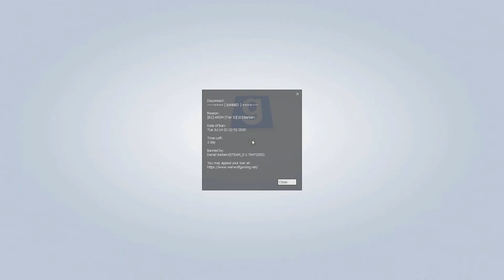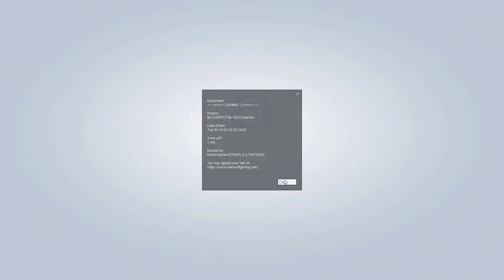Crashing a Nazi Car! - Gmod Nazi Germany RP: PART 4 Finale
We'll make more episodes in future probably. Until we both get perma banned I guess.